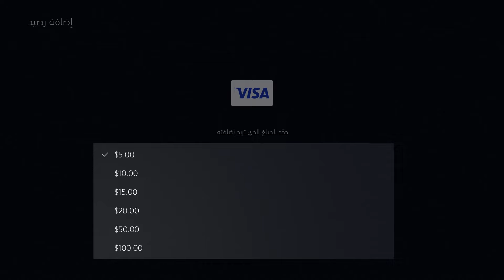سوني فايف | حل مشكلة حدث خطأ غير معروف حاول مره اخرى بعد لحظات قليلة على السوني فايف بلايستيشن 5 PS5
حل مشكلة السوني حدث خطا الشاشه السوداء
بلايستيشن فايف سوني فايف